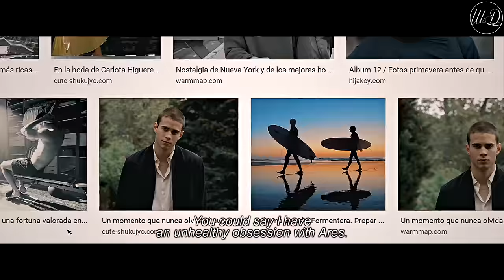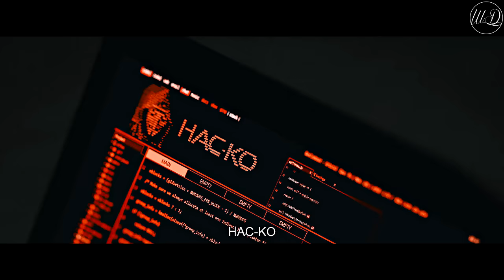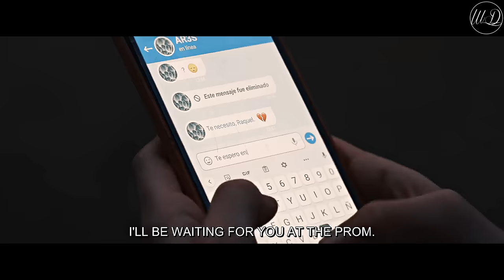Ares & Raquel | their story [through my window/a través de mi ventana]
plot: Raquel has a longtime crush on her hot neighbour, Ares, whom she secretly watches but has never spoken to. Can she make Ares fall in love with her?

✘fandom
✘edit type

Track: Flying, Not Falling
Composer: Thomas-Adam Habuda

Track: Celebration of life
Composer: Jean-Gabriel Raynaud

Track: Waltz of the Stars
Composer: Bianca Ban

Track: Echoes of Hope
Composer: Thomas-Adam Habuda

Track: Timeless Tale
Composer: Piotr Musial

Track: Path to Glory
Composer: Piotr Musial